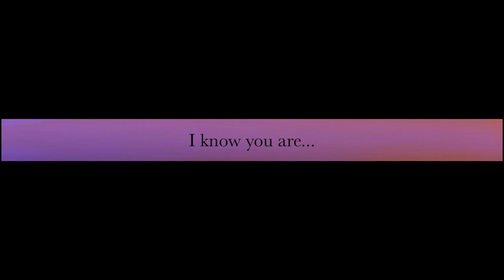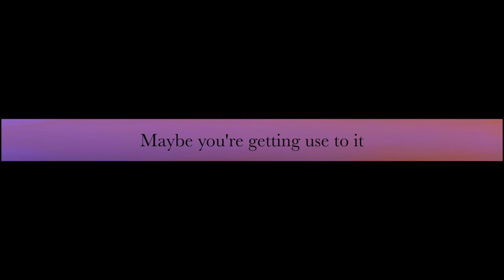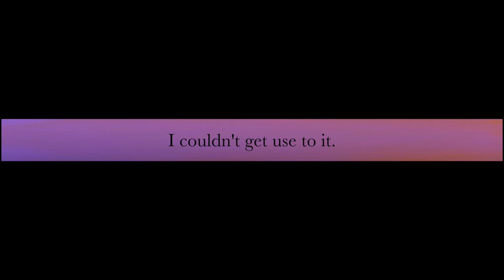Nail Club - Pending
from the "Mise en Abyme" lp on Hot Releases

video by Nero Nava